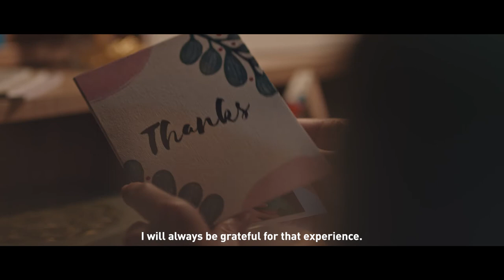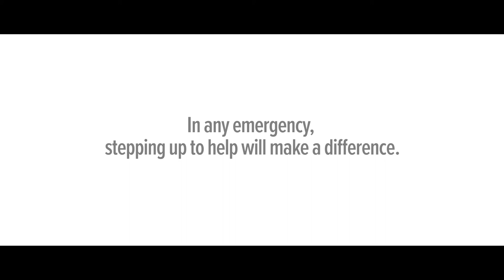SGSecure Short Films Episode 6: Ann Sim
Ann Sim is a full-time cabin crew with the Singapore Airlines and also a volunteer with the Singapore Civil Defence Force (SCDF) as an Emergency Medical Technician (EMT). No matter which role she is in, she responds to calls for help readily.

This series of short films is inspired by true stories and produced in collaboration with award-winning director Boo Junfeng as the overall Creative Director and Ang Geck Geck as the film director. The short films provide a glimpse into what inspired Singaporeans to step up and make a difference.

Our response matters, we make SGSecure.

Join us and be an SGSecure Responder today.